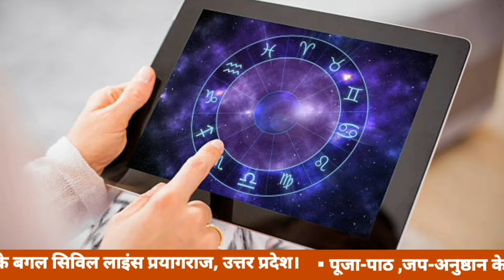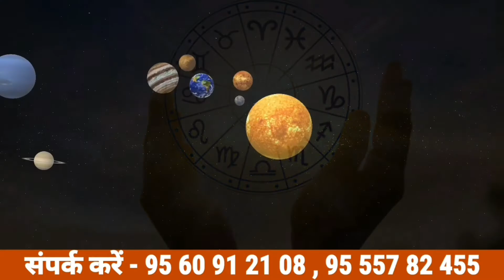Dainik Rashifal 17 march दैनिक राशिफल 17 मार्च aaj ka rashifal